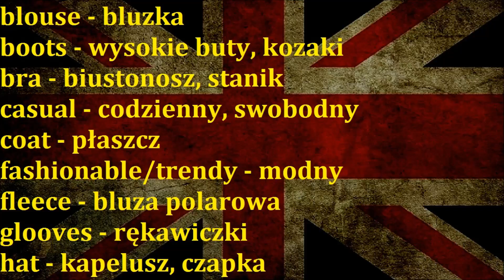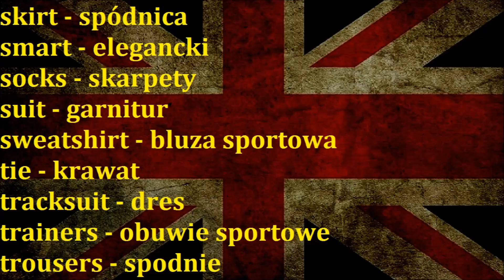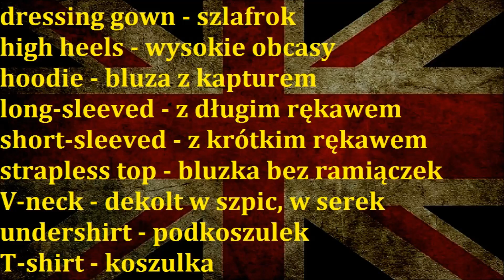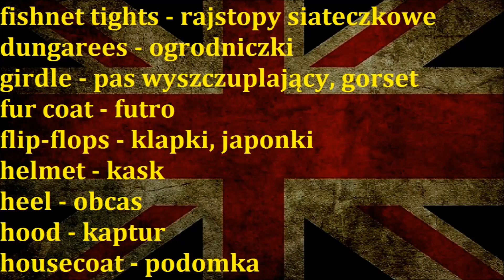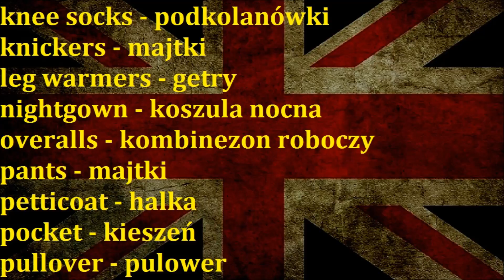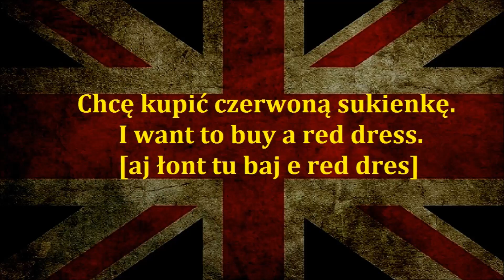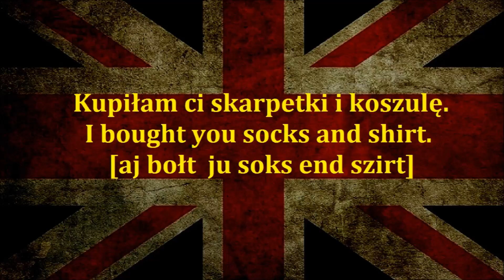Ubrania po angielsku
Ubrania - clothes w języku angielskim. Jest to darmowa, skuteczna i najlepsza nauka angielskiego online. Słownictwo z działu odzież ciuchy.
W tej lekcji nauczysz się takich słów jak koszulka - t-shirt buty - shoes itp. English clothing.
Słuchanie, zapisana wymowa, czas na powtórzenie po lektorze.

Film dla dzieci, dorosłych i niesłyszących (napisy).
Napisz w komentarzu co chciałbyś zobaczyć w kolejnym materiale!